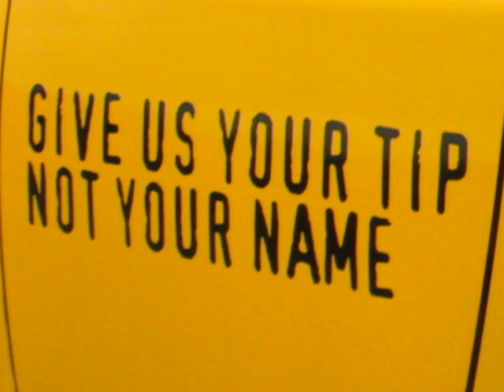Bandidos Massacre Site Gangs Are The Big Lie Truth is Jail or Dead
PREVENT GANG VIOLENCE

Joining a Gang Will Result in Death or Jail

3 ways to anonymous report information to Crime Stoppers to help the police PREVENT or solve a crime:

story re-printed from The Globe and Mail

by Timothy Appleby

Iona Station, Ont. — Globe and Mail Update Published on Thursday, Oct. 29, 2009 8:49PM EDT Last updated on Thursday, Oct. 29, 2009 10:54PM EDT

As night falls across surrounding corn fields and pasture, the abandoned farm where eight outlaw bikers were shot to death more than three years ago is a spooky place.

Along Aberdeen Line, a half-hour drive west of London in the municipality of Dutton/Dunwich, carved pumpkins and other Halloween fare decorate the neat homes dotted up and down the road.

But in their midst are what's left of a real house of horrors, the long-time lair of Wayne Kellestine, the most notorious of six Bandidos motorcycle club members convicted yesterday of murdering eight of their brethren.

It was at the Kellestine farm that the killings took place in April, 2006.

One of the eight died in a gun battle, the trial heard.

But all the others were held captive overnight in the huge barn adjoining the farmhouse before being taken out to their cars at intervals, forced inside and shot dead.

Then their bodies were hauled a short way up Highway 401 to the nearby hamlet of Shedden, dumped and almost immediately discovered.

From a few hundred metres away, the crime scene looks like any other Ontario rural property on a late fall afternoon: Rolling fields, a clutch of buildings, cows grazing in the distance.

But up close, inside the wire fence and double-padlocked gate that encircle the property, it feels decidedly more sinister.

Local residents give the place a wide berth.

Plenty had a passing acquaintanceship with Mr. Kellestine during the 19 years he lived here up until his arrest, 36 hours after the murders.

He didn't bother us too much most of the time, but everybody knew he was trouble, there was often biker types around, and there was always talk that he had killed people, said a retired farmer, who like other neighbours was adamant his name not be included in any article about Mr. Kellestine.

Inside the compound, padlocked shut by the Municipality of Dutton/Dunwich after a lien was placed on the property in lieu of unpaid taxes, is a tableau of decay: A thicket of waist-high grass, a rusting red tractor, children's swings and toys, a listing flag pole.

Gone is the farmhouse, centrepiece of the 50-acre property for which Mr. Kellestine, now 60, paid $50,000 in 1987.

His live-in girlfriend Tina Fitzgerald and their young daughter were allowed to return there and live after police spent weeks combing the property.

But 18 months ago the house caught fire  from careless smoking, neighbours say  and earlier this year it was demolished.

Now Ms. Fitzgerald and her daughter live in a rented apartment in nearby West Lorne.

Three other structures, however, still stand: A mobile home on wheels, in which bikers have been seen staying, although not recently; a tumbledown garage; and the enormous post-and-beam barn that was the main venue of the massacre, towering above the flat farmland.

On its north wall, easily visible to anyone driving along Aberdeen Line, is a white, circular emblem displaying a fist clutching a black-and-red dagger redolent of a swastika; the logo of the Annihilators, a long-gone biker gang to which Mr. Kellestine once belonged.

Inside the barn, where the Bandidos prisoners lay on the floor for hours before being executed, is a vast dusty jumble of old furniture, farm machinery and other detritus.

And still on one wall hangs a large Confederate flag.

Now 60 and facing at least 22 more years behind bars, its owner is unlikely to see any of his stuff again.

And no one from around here is going to miss him much.

Time to put this all behind us and move on, said an auto mechanic who lives up the road.

It was bad but it's over.